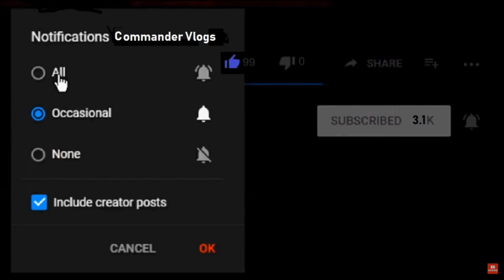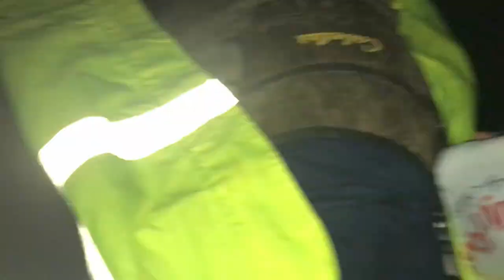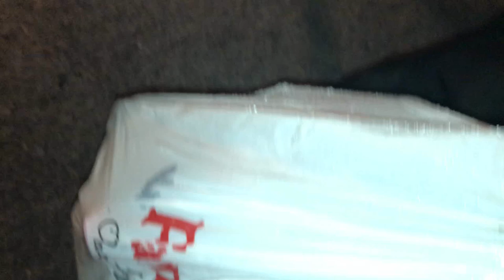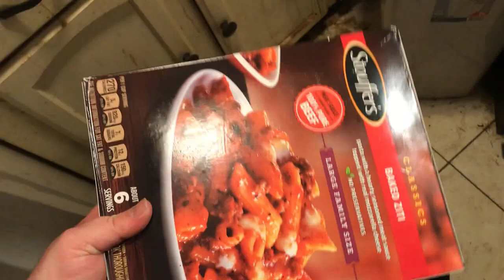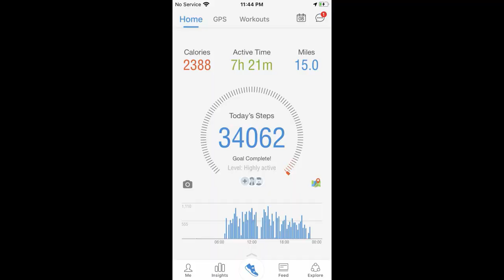Got 34,000 Steps / It's My Birthday / House Cleaning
Yesterday I broke another steps record and got 34,000 steps!
Today is my Birthday and my girlfriend is coming over so I had to do some house cleaning! I even put brand new sheets and comforter on my bed. It's a great feeling!

COMMANDER VLOGS
8315 NORMANDY ST SE 643

Tube buddy
A YouTuber's Best Friend! A Must Have Tool...

Thanks!
NBRS COMMANDER
AKA
COMMANDER VLOGS